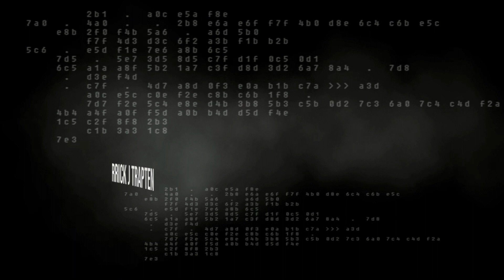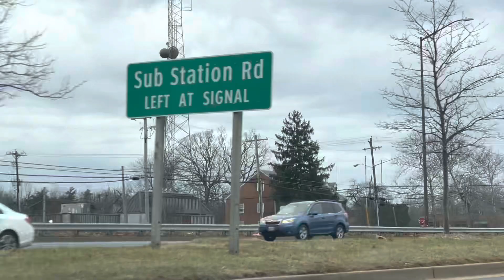CHAUFFEUR CONFESSIONS S1 EPISODE 13 SOUTHEAST DC GOOD MAN SPEAKS ON JACK BOYS AND MORE